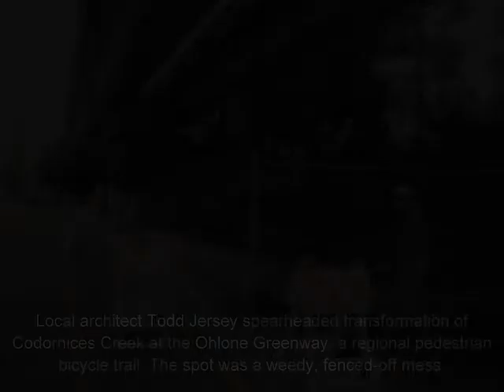Codornices Creek at Ohlone Greenway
Friends of Five Creeks' first big project, begun in 2000: building an observation railing, removing ivy, planting natives  -- and discovering steelhead!